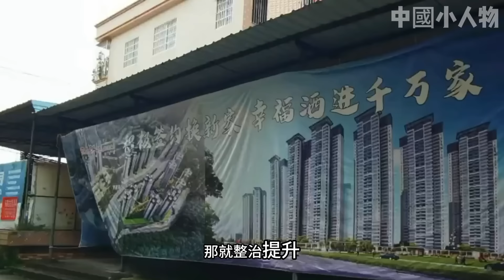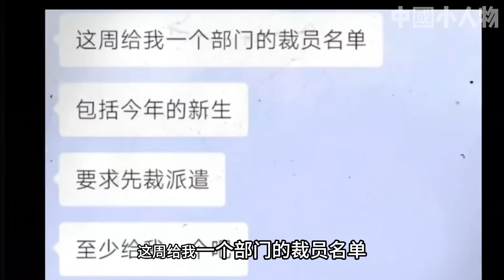1000多万农民工逃离深圳和广州！城中村惊现590万套空壳房！广州深圳房票制度正在打响，繁华城市变冷城#广州#深圳#拆迁#失业#中国#农民工#房票诞生